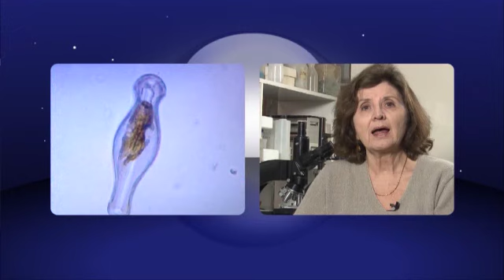Ecología de ecosistemas acuáticos - Programa "Ciencia para todos"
Ecología de ecosistemas acuáticos, Dra. Vivian Montecino.
Santillana se ha unido a la Facultad de Ciencias de la Universidad de Chile en una serie de iniciativas pedagógicas tendientes a acercar las disciplinas científicas al mundo escolar. Una de esas iniciativas es la colección de microprogramas "Ciencia para todos". El siguiente video es uno de ellos.